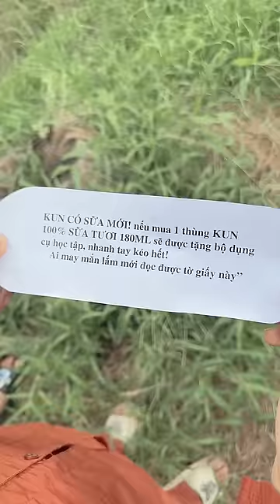Ba mẹ con nhà nghèo gặp may mắn